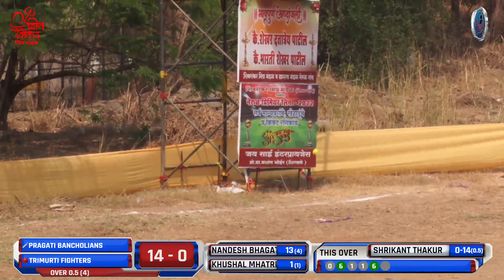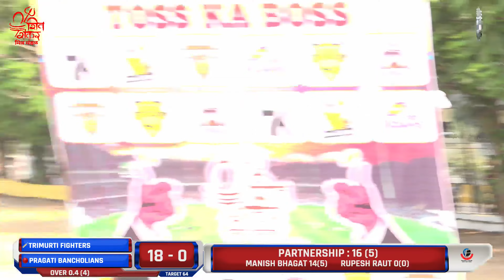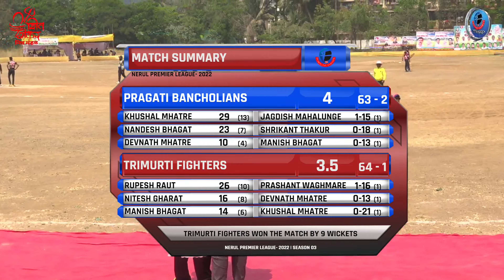PRAGATI BANCHOLIANS vs TRIMURTI FIGHTERS | NERUL PREMIER LEAGUE - 2022